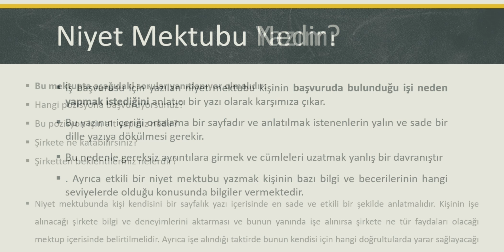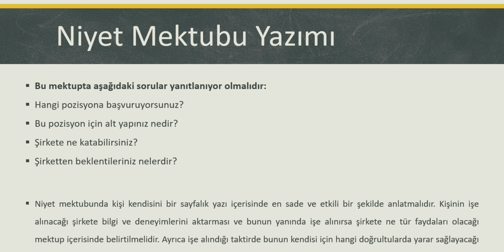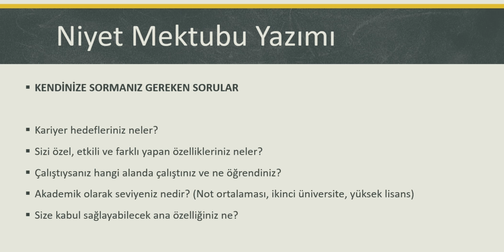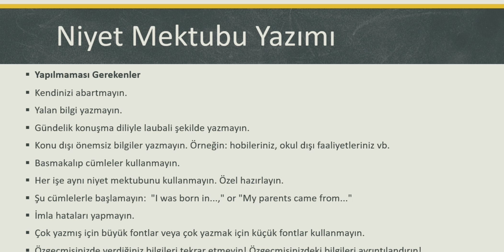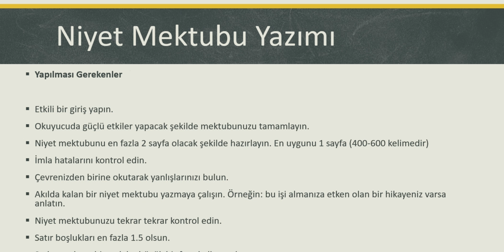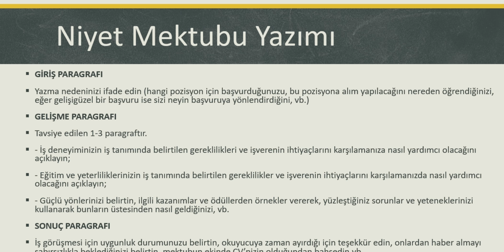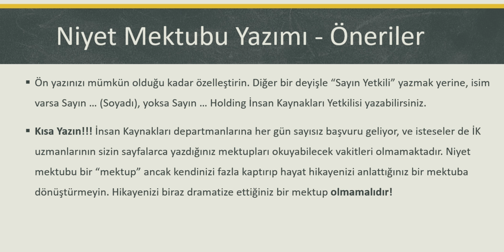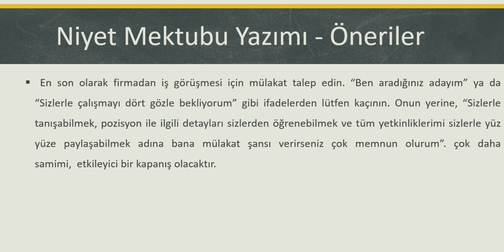İş Başvurularında Niyet Mektubu Nasıl Yazılır?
Europass Çevrimiçi aracı, Europass CV ile birlikte sunulan niyet mektubu aracılığıyla, bireylerin olası işverenlerine kendilerini daha açıklayıcı bir şekilde sunmalarına yardımcı olmaktadır. Niyet mektubu nasıl hazırlanır, nelere dikkat edilmelidir?

Niyet (motivasyon) mektubunu göndereceğiniz kuruluştaki irtibat kişisinin adını ve eğer biliyorsanız kuruluşun ayrıntılarını yazın. Başvurunuzun doğru adrese gitmesi önemlidir. Eğer elinizde bir irtibat kişisi bulunmuyorsa, kuruluş ile irtibata geçip başvurunuzu kime göndereceğiniz hakkında bilgi almanız önemlidir.

Açılış hitabı ve irtibat kişisinin adını yazın. Eğer irtibat kişisi bilgilerine sahip değilseniz, genel bir hitap cümlesi ile başlayın, Sayın Bay/Bayan gibi.

Mektubu göndermeden önce heceleme, dilbilgisi, yazım hataları ve argümanları kontrol edin. Kısa ve net olun.

GİRİŞ PARAGRAFI

Yazma nedeninizi ifade edin (hangi pozisyon için başvurduğunuzu, bu pozisyona alım yapılacağını nereden öğrendiğinizi, eğer gelişigüzel bir başvuru ise sizi neyin başvuruya yönlendirdiğini, vb.)

GELİŞME PARAGRAFI

Tavsiye edilen 1-3 paragraftır.

- İş deneyiminizin iş tanımında belirtilen gereklilikleri ve işverenin ihtiyaçlarını karşılamanıza nasıl yardımcı olacağını açıklayın;

- Eğitim ve yeterliliklerinizin iş tanımında belirtilen gereklilikler ve işverenin ihtiyaçlarını karşılamanızda nasıl yardımcı olacağını açıklayın;

- Güçlü yönlerinizi belirtin, ilgili kazanımlar ve ödüllerden örnekler vererek, yüzleştiğiniz sorunlar ve yeteneklerinizi kullanarak bunların üstesinden nasıl geldiğinizi, vb.

SONUÇ PARAGRAFI

İş görüşmesi için uygunluk durumunuzu belirtin, okuyucuya zaman ayırdığı için teşekkür edin, onlardan haber almayı sabırsızlıkla beklediğinizi belirtin, mektubun ekinde CVnizin olduğundan bahsedin,vb.